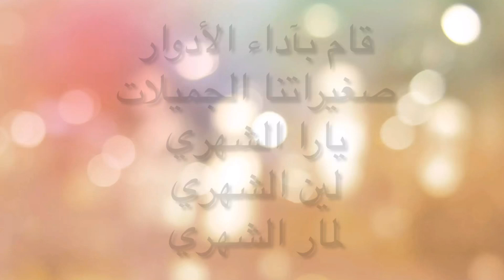مسرحية متعتي في كتابي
ضمن مشروع عمارة العقول